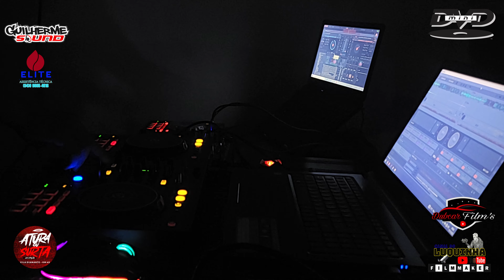ATURA OU SURTA VILA DO 40 MINI DVD